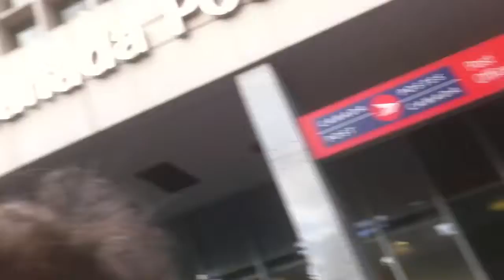Canucks game in Vancouver 2011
Game 6 Canucks vs Bruins Playoffs as seen on the streets of Downtown Vancouver via large screens.

This was the shot 2 days prior to when the riot broke out.  The roit occured in the same area that I passed though. Windows broken, cars exploded and violence occured as a result. I wasn`t there for it tho as I was in surrey where everyone simply walked away and sulked.

Would have uploaded this sooner but I've been having probs with the internet connection. Kept shorting out while trying to upload the Gigabye plus sized files. I was lucky to get the previous videos successfully uploaded. I yet still have a Canada Day video to make and upload too :/.